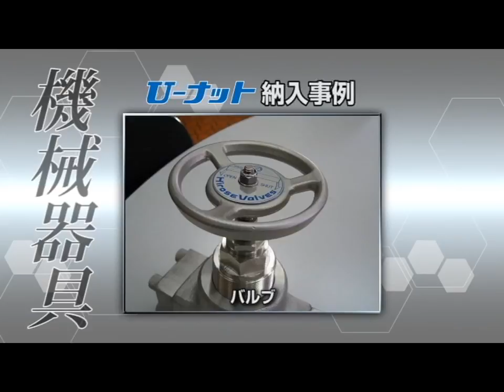「U ナット納入事例」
業界で始めて「メタルリングゆるみ止め機能」を導入した"U-NUT”で、
 誕生以来50有余年、 多くの信頼と実積を築くことができました。
 鉄道や連絡橋などの鋼構造物から、車、バイク、産業機械にいたるあらゆる産業界で活躍しています。